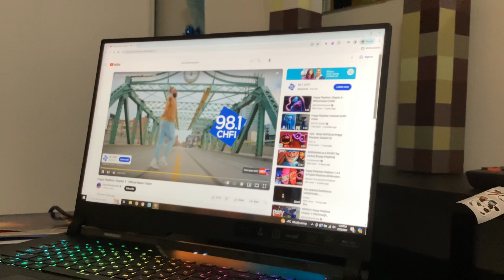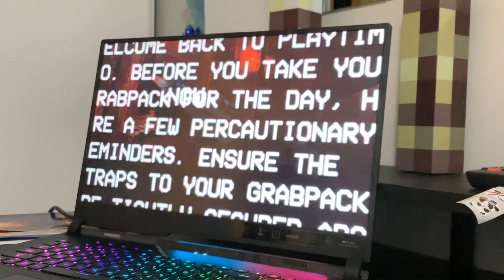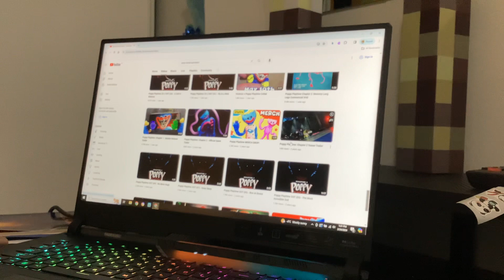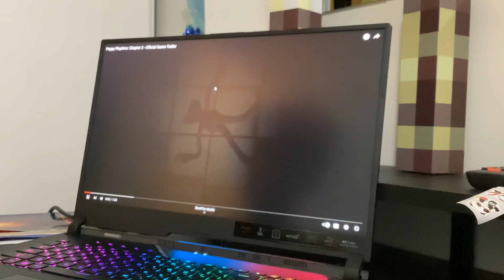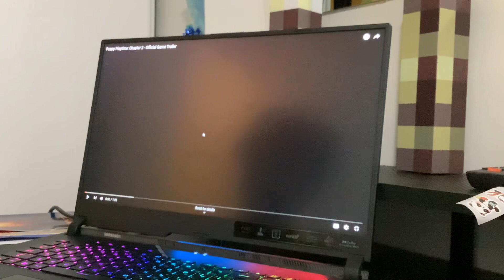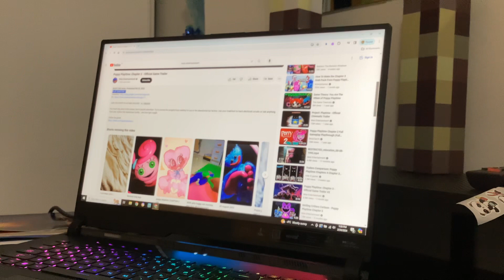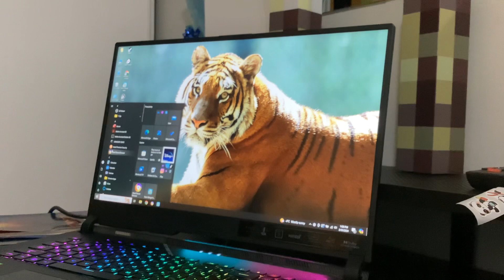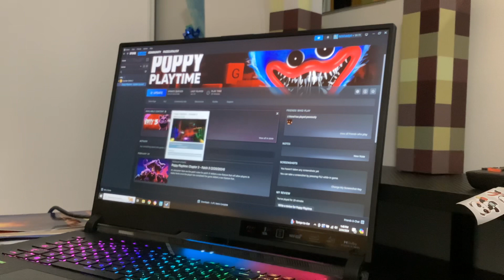Poppy playtime teasers and trailers from A1A1M26